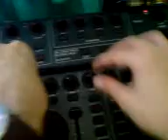Ismar nd DJ Smack in action